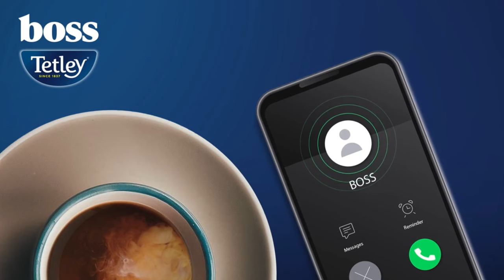Tetley - That's Better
Agency  : Neverland
Campaign : That's Better
Advertiser : Tetley
Brand  : Tetley
Length  : 30 Seconds
Posted   : Okt 03, 2023

In this Movie Ad we’ll walk you through:
Tetley "That's Better" ad is to position Tetley tea as the perfect way to relax and de-stress after a difficult day.

TIMESTAMPS :
00:00 Tetley - That's Better
Plot :
The ad begins with a series of vignettes showing people experiencing different stressors, such as a nagging PTA member, a cringeworthy boss, and a nightmare news reel.

The sound of a kettle boiling and a tea being made gradually drowns out the stressors, and the ad ends with a shot of a person enjoying a cup of Tetley tea and the tagline "That's Better."

The ad uses humor to connect with viewers and to show that Tetley tea is a simple but effective way to relax and improve one's mood.